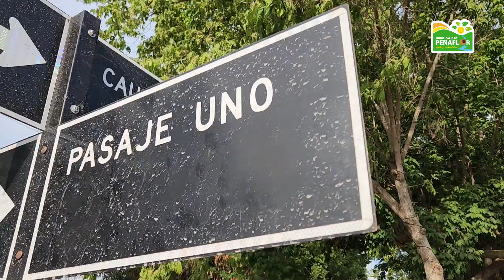Peñaflor: El Alcalde Nibaldo Meza y vecinos inauguraron la pavimentación de Pasaje Uno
El Alcalde Nibaldo Meza y vecinos participaron en la inauguración de la pavimentación de Pasaje Uno.
Cabe recordar que fueron tres las peticiones que realizaron los vecinos a la autoridad comunal: La iluminación del sector, concretada en el año 2017; el alcantarillado inaugurado en marzo y finalmente la pavimentación.
Las obras contemplaron la construcción, en material de hormigón, de 404, 9 metros cuadrados de calzada con un espesor de 14 centímetros, instalación de solerillas y 15 accesos de vehiculares, todo por un costo de $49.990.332.-